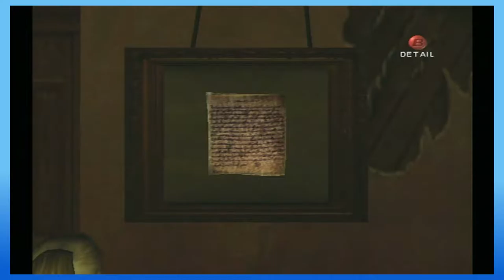Halloween Special: Eternal Darkness Sanity's Requiem, Part 3! Eternal Sonata, Scary EDITION!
Twiiter! Give us that Follow!

Matt continues his journey into the Eternal Darkness. Damn that Mansion is so creepy at times.